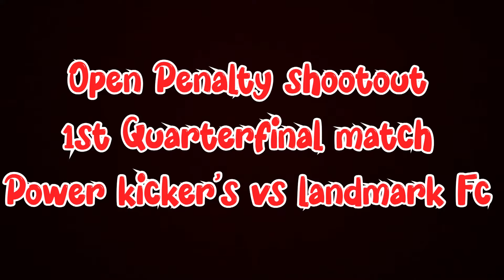Football penalty Shootout🤾‍♂️Quaterfinal match ||power kicker’s Fc vs my team fc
One day open penalty Shootout tournament 🏟️

Organised by:Jopukong students conference

Venue: Dimapur government college ground

Players demanded video 😊✌️